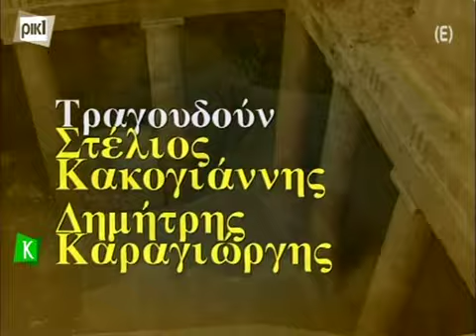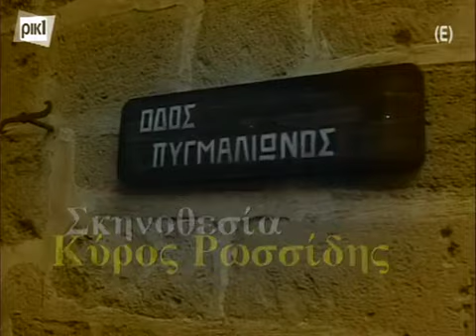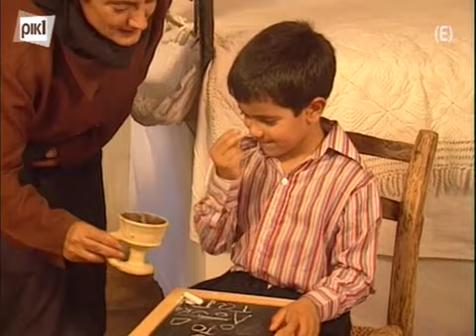ΓΑΛΑΤΕΙΑΣ ΚΑΙ ΠΥΡΓΜΑΛΙΩΜΕΝΟΣ ΕΠΕΙΣΟΔΙΑ 1 - 2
Δραματική σειρά κατάλληλη για γενική παρακολούθηση. Στη γωνία Γαλατείας και Πυγμαλίωνος, στην πόλη της Πάφου ήταν κτισμένο το τρίπατο των Μιχαηλίδηδων. Σ’ αυτό εγκαταστάθηκαν ο 1878 όταν κατέβηκαν στην Πάφο ο Δημήτριος και η Χριστίνα Μιχαηλίδου και μέσα σ’ αυτό γεννήθηκαν τα ένδεκα παιδιά τους. Η σειρά παρακολουθεί την πορεία της οικογένειας, το συνοικέσιο και τους γάμους του Δημήτριου με την Χριστίνα, τις γέννες, τις αρρώστιες και τους θανάτους, τους έρωτες και τις χαρές, την Πολιτική, Κοινωνική και Πνευματική της δράση, την άνοδο της στην εξουσία και την πτώση της. Παίζουν οι ηθοποιοί: Στέλιος Καυκαρίδης, Άλκηστις Παυλίδου, Θάνος Πεττεμερίδης, Μιχάλης Παπαευαγόρου, Θέα Χριστοδουλίδου, Βάνια Κωνσταντίνου, Νεοκλής Νεοκλέους, Έλενα Δημητρίου, Λουκία Μιχαήλ. Επεισόδιο 1ο Λαμβάνουν μέρος: Μηνάς Τιγκίλης, Κυριάκος Ευθυμίου, Δημήτρης Ξύστρας, Μηλίτσα Παπαδοπούλου, Λουκάς Τρίχας, Χρήστος Τρίχας. Δεκαπενταύγουστος 1877. Η Κύπρος ακόμη κάτω απο τον Τουρκικό ζυγό. Απο την Πέγεια της Πάφου η οικογένεια του Χατζημιχαήλ πηγαίνει για προσκύνημα στον Κύκκο. Τους απασχολεί το μέλλον των οκτώ παιδιών τους. Σειρά για παντρειά έχει ο μεγάλος γιός. (Επανάληψη) Επεισόδιο 2ο Λαμβάνουν μέρος: Γιώργος Λώρης, Μάριος Δημητρίου, Τζένη Γαϊτανοπούλου Αφού έχουν κανονιστεί τα πάντα για την εγκατάσταση του Δημητρού στο Κτήμα, δεν απομένει παρά η γνωριμία με την κοπελα. Κι αυτό γίνεται σε ιστορικές στιγμές για την Κύπρο. Το τέλος της Οθωμανικής κυριαρχίας πλησιάζει.